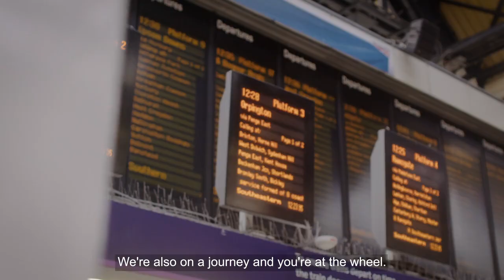Diversity, Equity & Inclusion at SSP